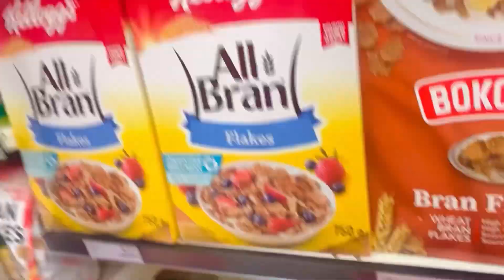Spend A day with me[Small Grocery, Unplanned Mugg&Bean Solo Date]